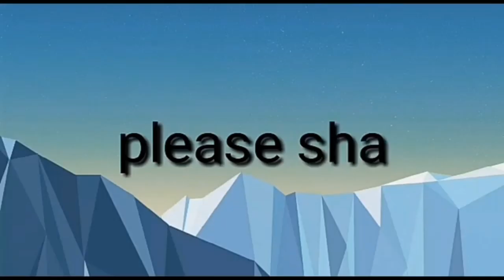Himachali Pahadi Gidda wah boliyan Bilaspur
Vedio Covered

All rights of the above video are reserved with Pawan Studio Jhandutta & Team...

Song:- Himachali Pahadi Gidda vah boliyan Bilaspur